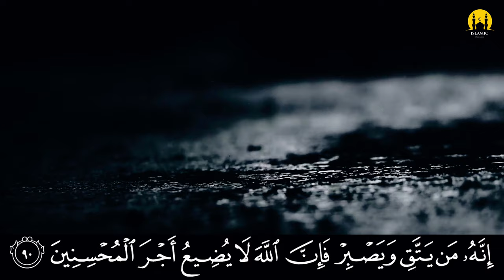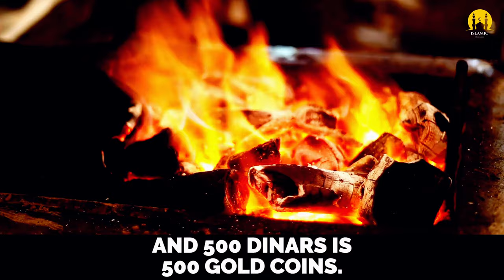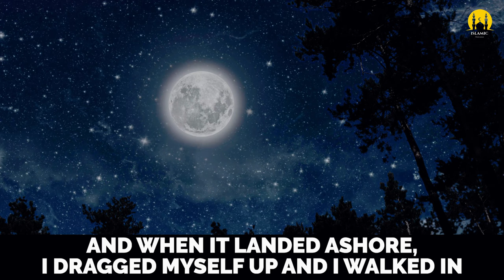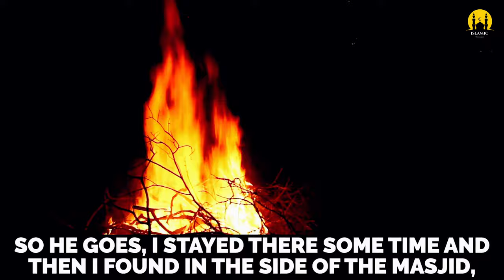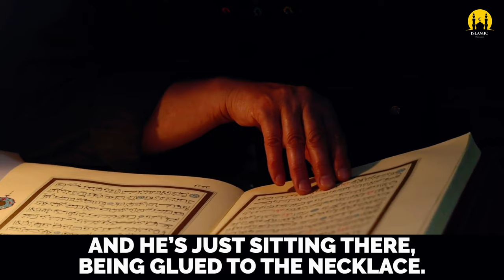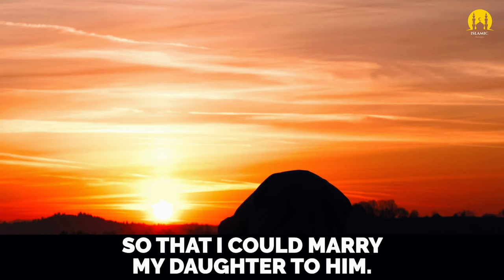WEDDING NIGHT HE DID SOMETHING STRANGE! - ISLAMIC MOTIVATION